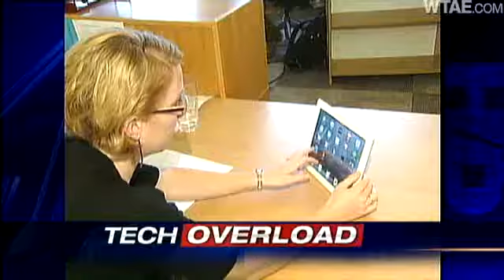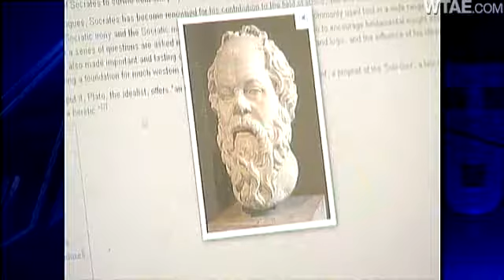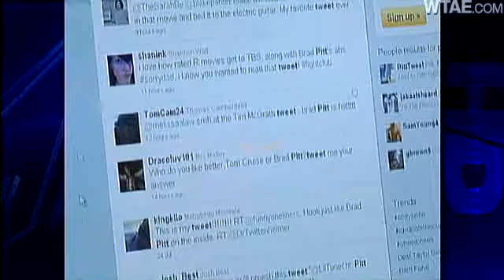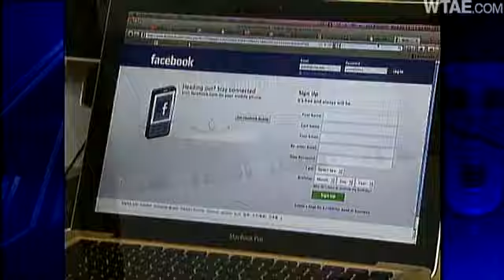Modern Business Smarts Include Avoiding Tech Overload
The vast amount of technology and methods of communication available to modern fingertips can sometimes mean information overload for users.